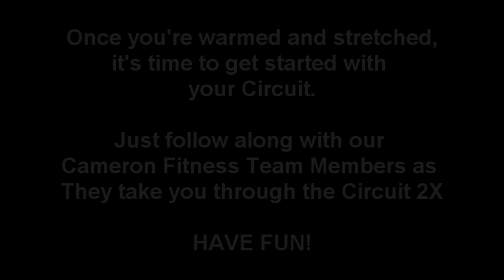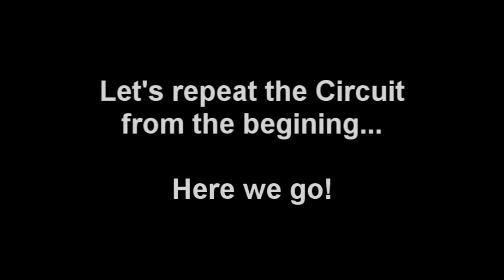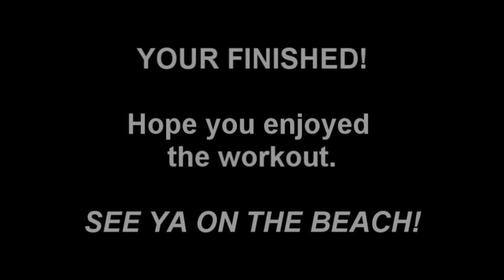Cameron Fitness ~ Bootcamp On Your Own!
Join Team Cameron Fitness at the OCEANSIDE PIER!!!